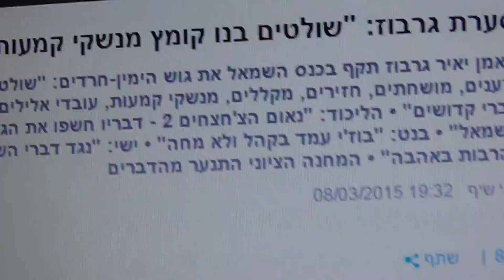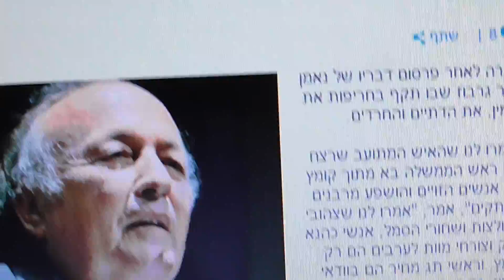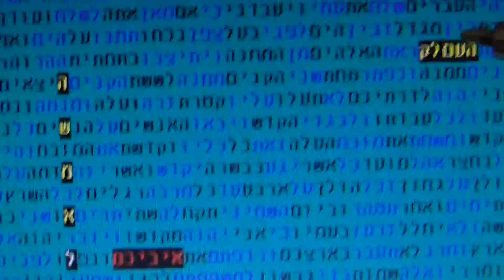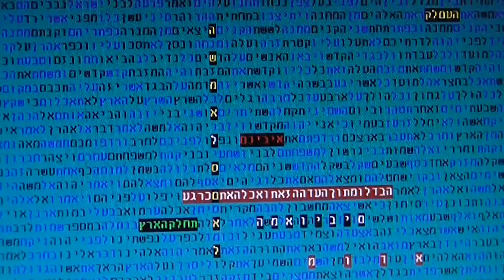סכנת השמאל לישראל בקודים בתורה